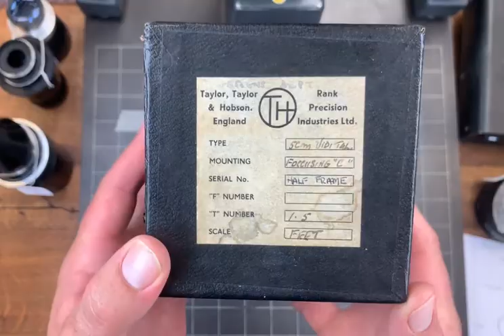Taylor Hobson 5cm T/1.5 Vidital movie lens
Lot 451
Auction 15/07/2022